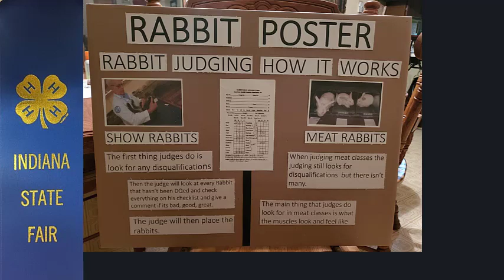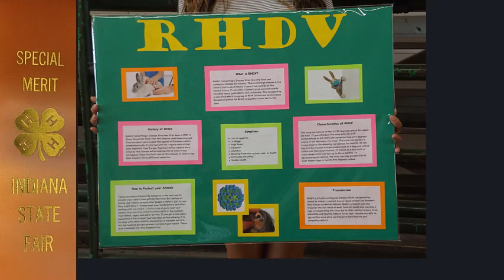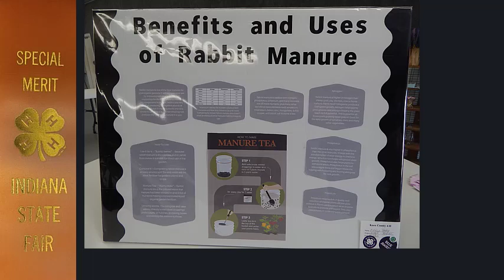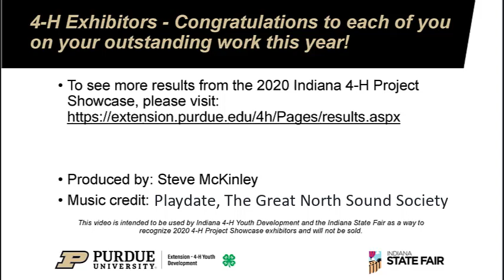Indiana 4-H Showcase Rabbit Posters Advanced 2020